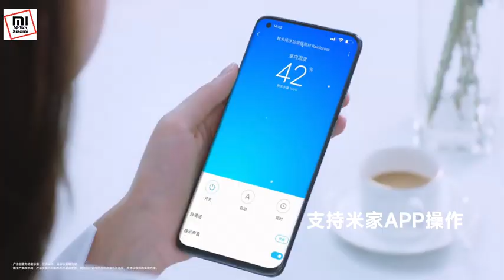Smart Humidifier Xiaomi Smartmi Rainforest Pure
Smartmi Pure Humidifier Rainforest (智米雨林纯净加湿器) Xiaomi Youpin -- smart humidifier with rain effect, OLED touch screen, antibacterial filter, 3L water tank, Mijia APP -- crowdfunding -- wait for the link ...